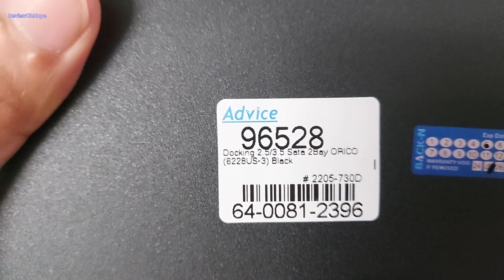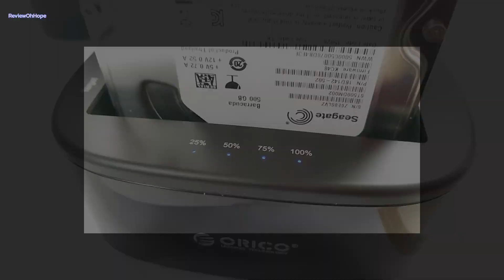Docking ORICO 6228US3 Sata 2Bay วิธีง่ายๆ โคลน ฮาร์ดดิส 2 ลูก